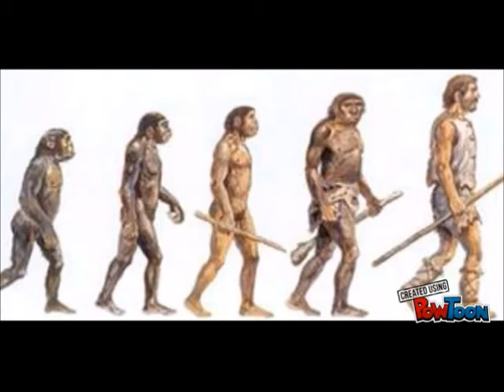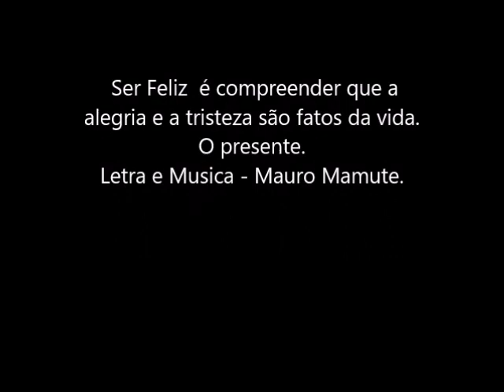VER VOCÊ FELIZ - Mauro Mamute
O PRESENTE
(Que seja a nossa sina de desejar a felicidade de todos. Mauro Mamute)

Tudo o que eu penso faço
Tudo que eu faço quero
Tudo o que eu quero é por você e por mim também.
Ontem foi passado, agora é o Presente.
Amanhã, não sei o que vai ser, nem você também.
Já passou, já passou, não se volta mais no tempo.
Tudo o que eu quero é ver você feliz.